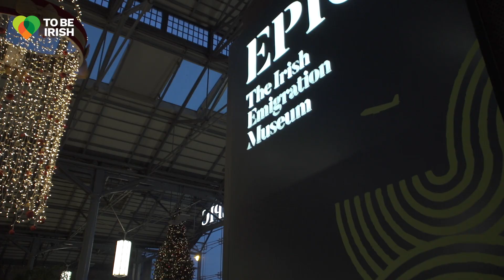A Christmas Message - Minister of State for Overseas Development Aid & Diaspora, Colm Brophy, T.D.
Christmas in Ireland is always a special time. And with so many of our friends and family living abroad returning to Ireland for the first time since 2019, this festive season may be the best one yet.

They say absence makes the heart grow fonder; this Christmas, we’ll welcome our global Irish family home with open arms and open hearts, ready to celebrate the season together as one.

Whether you’re here at home or adventuring abroad, there are plenty of ways to make sure you experience the magic of an Irish Christmas. In this very special year, as our diaspora return home, we hope you’ll join us in celebrating the joy of Christmas in Ireland.

to join in the festivities!

- Colm Brophy TD, Minister of State for Overseas Development and Diaspora